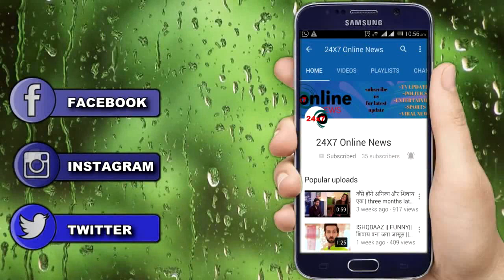APNA TIME BHI AAYEGA || LEAP से पहले VEER की मौत बदल देगी RANI की जिन्दगी, आएगा नया TWIST...